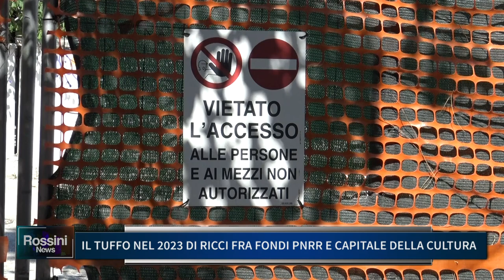IL TUFFO NEL 2023 DI RICCI FRA FONDI PNRR E CAPITALE DELLA CULTURA